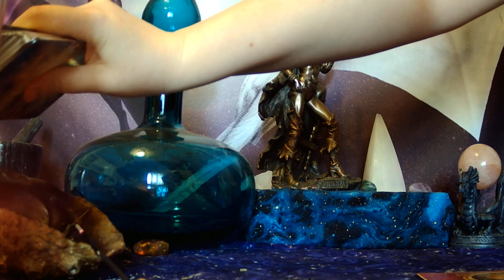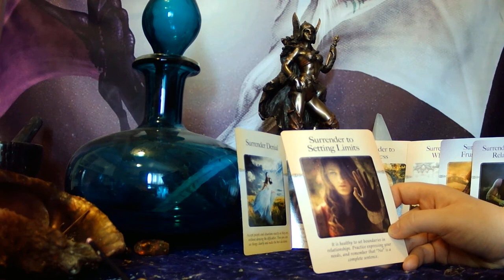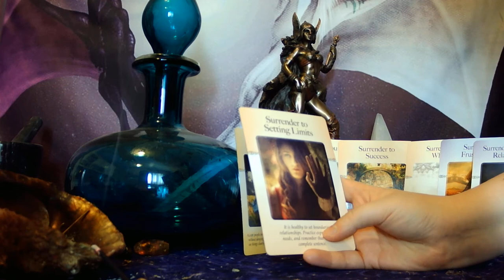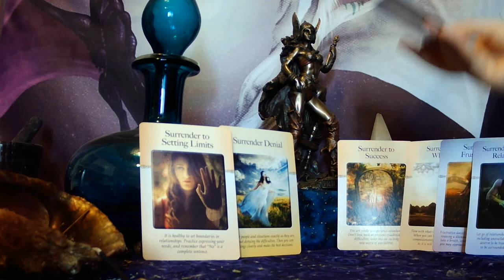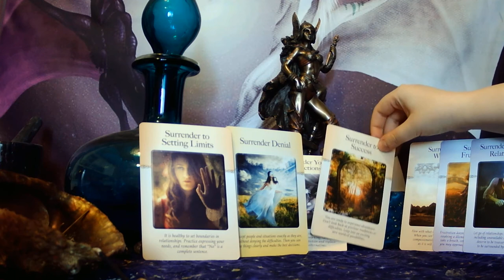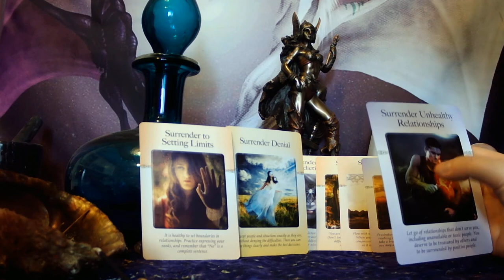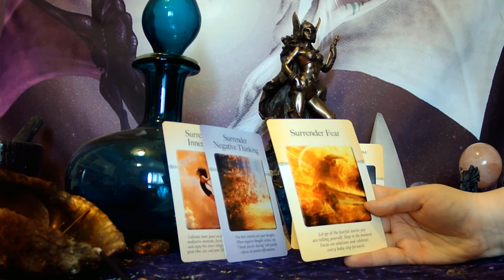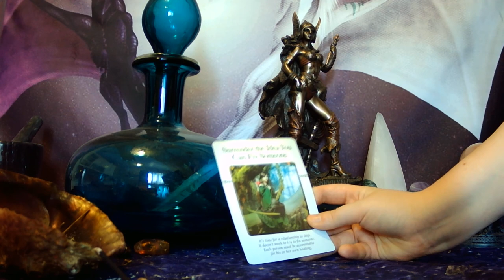Surrendering to the Winds of Change and Pushing Yourself Out of Your Comfort Zone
$33 - Romantic relationship tarot spread. This spread answers questions about what he (or she) is feeling and thinking, what they love about you, what they dislike about you, their favorite and least favorite aspects of your relationship, and their hopes and fears regarding the relationship. This spread shows you where you lie with this other person and how they view you.

$44 - In depth intuitive/channeled reading using tarot and/or oracle cards. This reading will be at least 30 minutes long. You can choose between a video recording, a phone reading, or a reading via email.